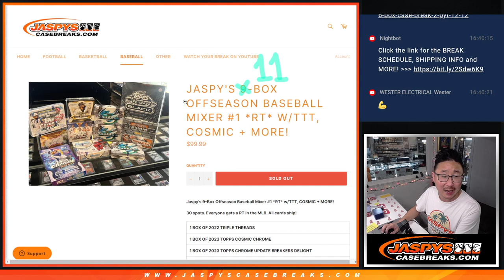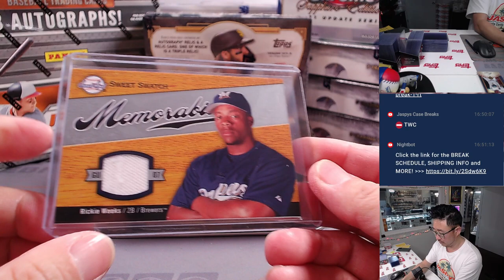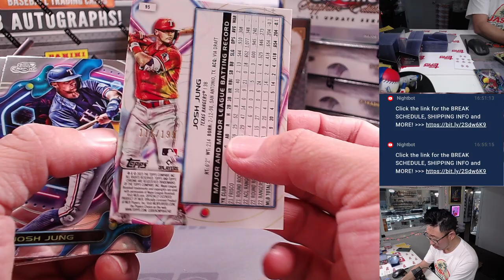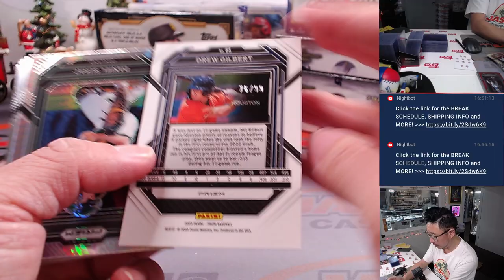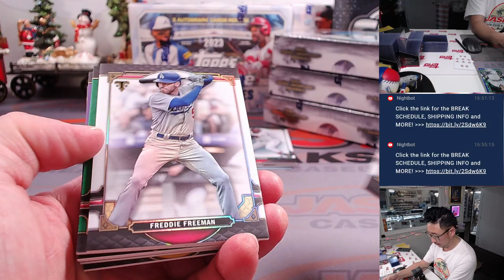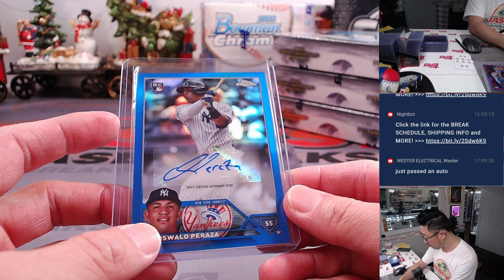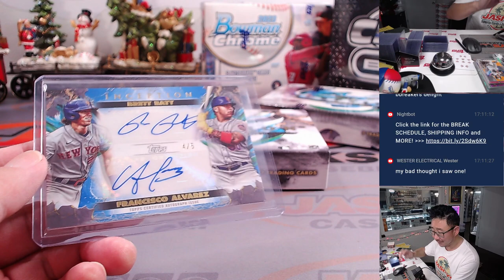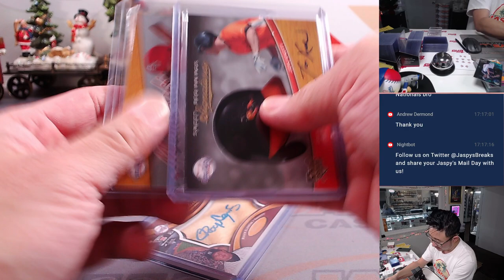Tu, 12.12.23 - JASPY'S 11-BOX OFFSEASON BASEBALL MIXER #1 *RT*